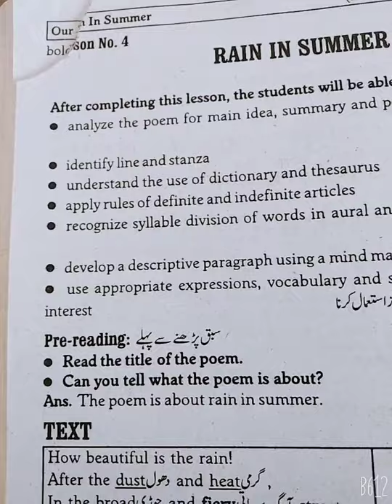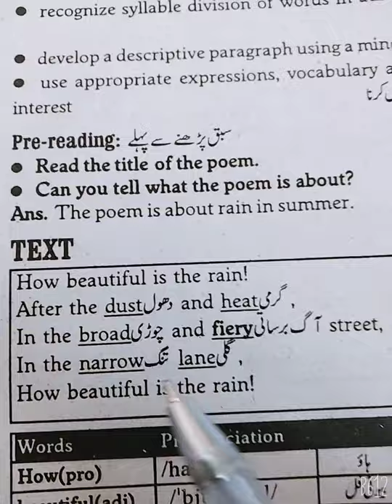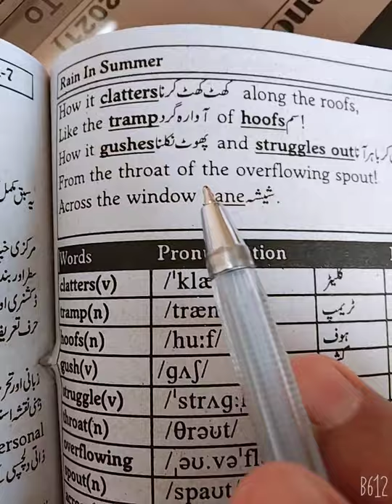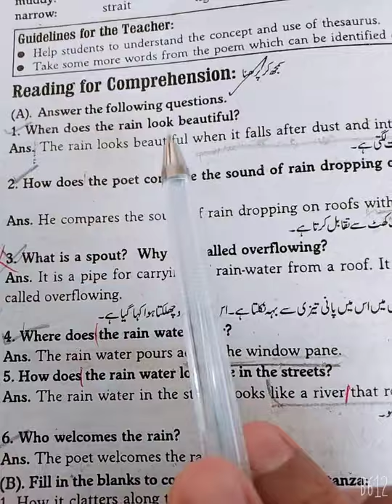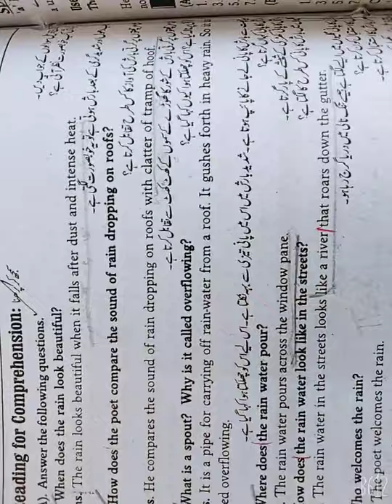lecture english( class 7)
chapter
Rain in summer